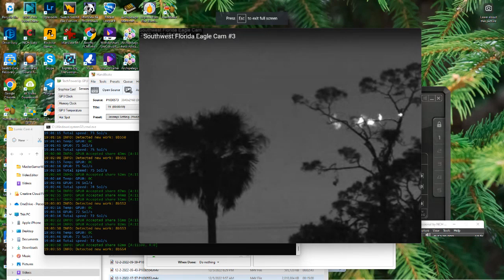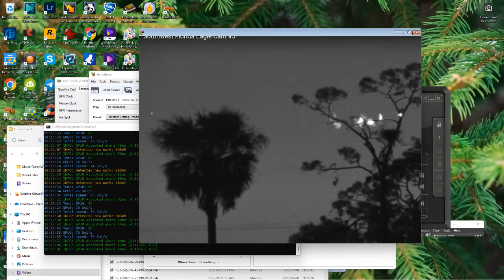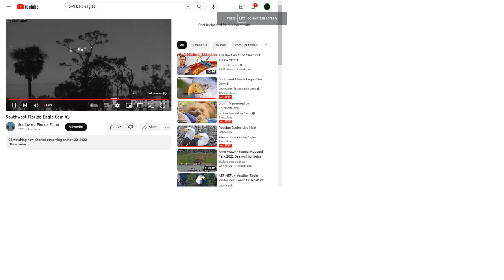SWFL Bald Eagles (Cam 3) 12/11/2022 09:21